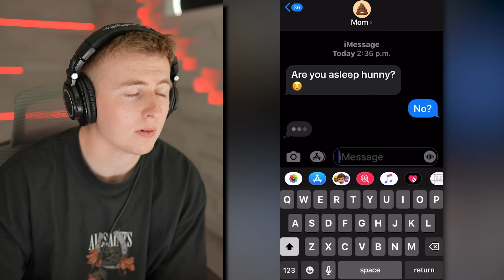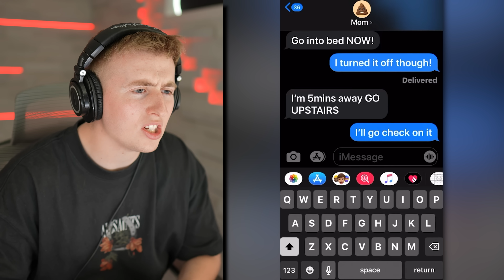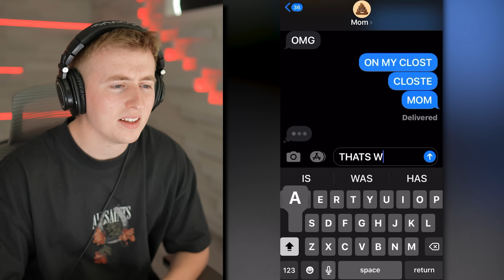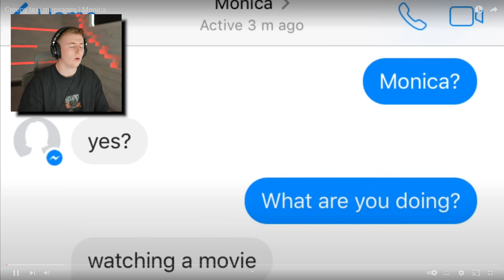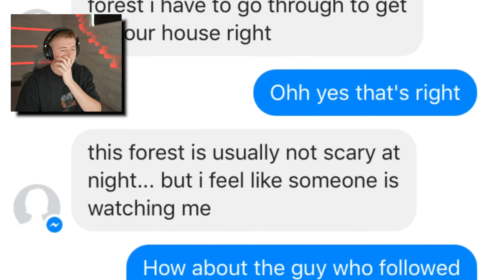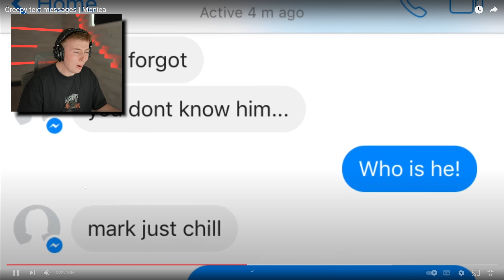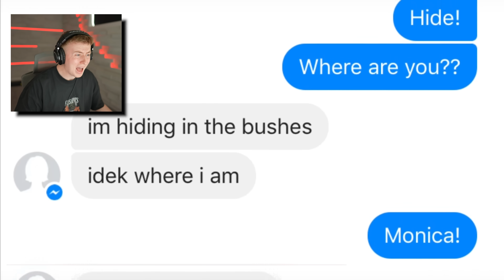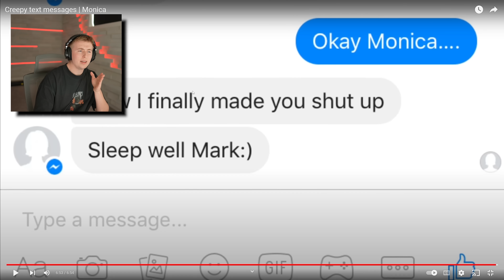THE SCARIEST TEXT CHAT EVER!!!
In todays video I react to 2 different scary text chats!